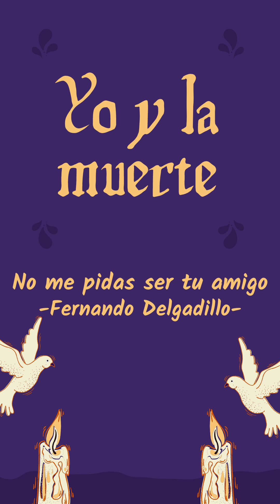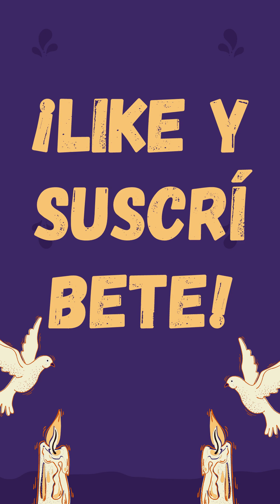Yo y la Muerte - No me pidas ser tu amigo (Fernando Delgadillo cover)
A ver como les gusta esta.